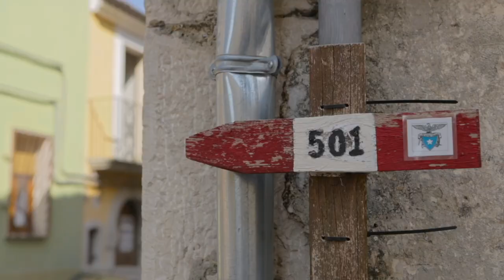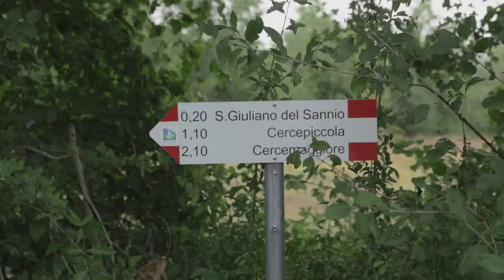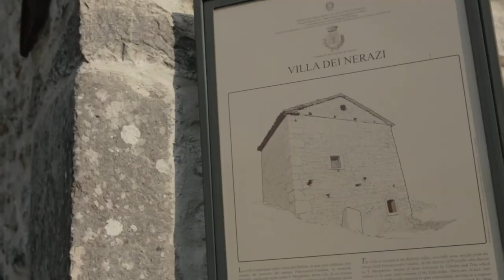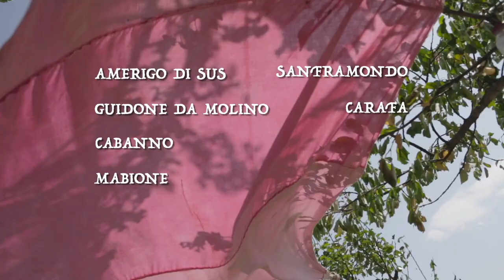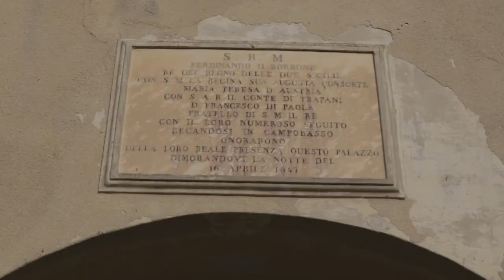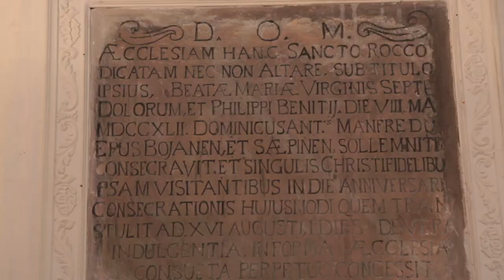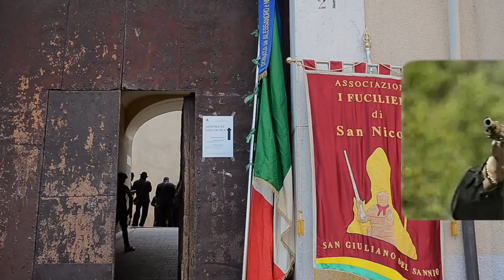San Giuliano del Sannio - Tra passato e presente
Voce - Carmen Montalto